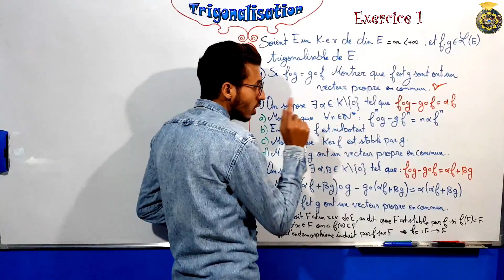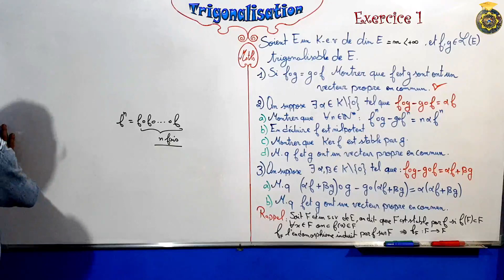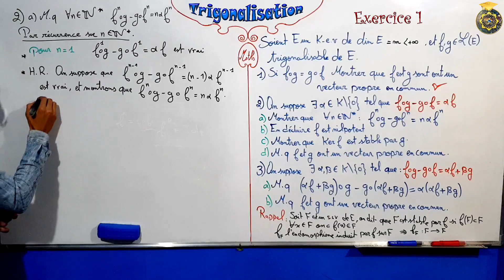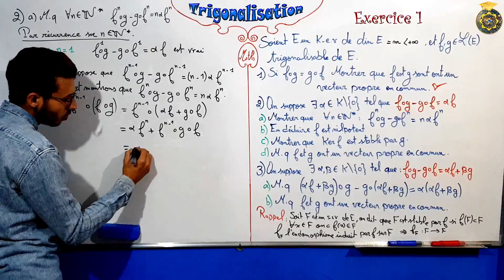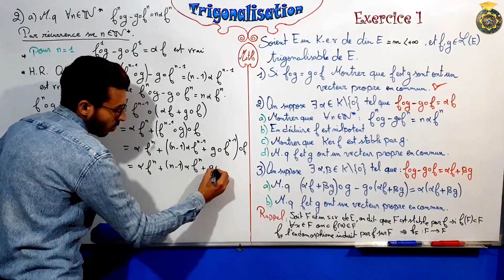Exercice 1 sur la trigonalisation partie 3